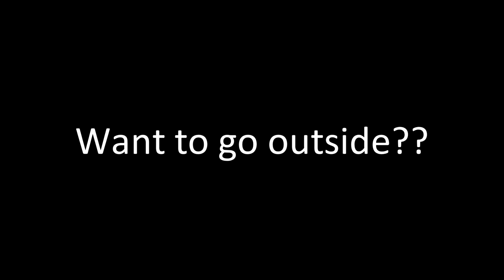Denver International Airport Ramp Tower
I spent my whole day today with my good friend and F/O for the UAL 763/752 Bob Banks.
I went to three places that help pilots get off the ground, Denver United Flight Ops, Zone Control (controlls the gates), and lastly but most importantly the main ATC tower at DEN.
You can expect more videos from my day at the airport   :)